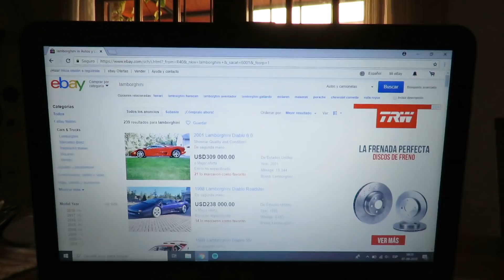EMILY LA MILLONARIA - Vicky Masuelli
LEAN EL COMENTARIO FIJADO PORFAVOR!!